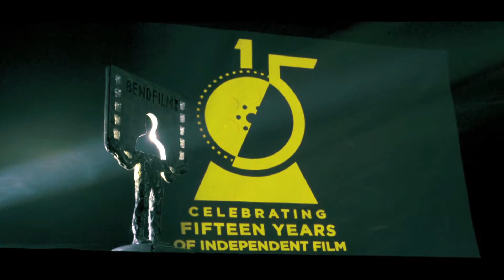The BendFilm Festival - Celebrating 15 Years!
Save the Date: October 11-14, 2018

n October 11-14, 2018, BendFilm will celebrate 15 years of bringing independent film and new ways of thinking. Bend, Oregon will be transformed from a recreational haven into a small town fascinated by the film industry’s soul. We gather to behold the work of the most talented independent filmmakers. Downtown theaters, lecture sites, music rooms, and party venues spark with the energy excited by the overwhelming presence of cinema. The event runs deeper than the marathon film-watching that fills guests’ schedules from dawn until, well… dawn. Everyone you see on the sidewalks, in the restaurants, and bars makes films, cares about them, or has an opinion about film. It is the serendipitous encounters and ensuing discussions with the filmmakers and fellow passholders that makes the weekend so inspiring and affecting.